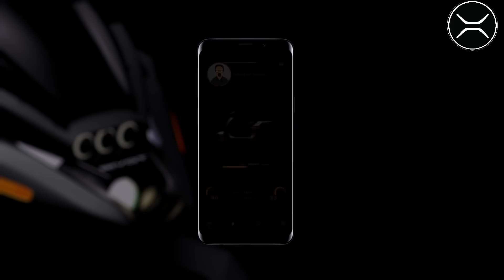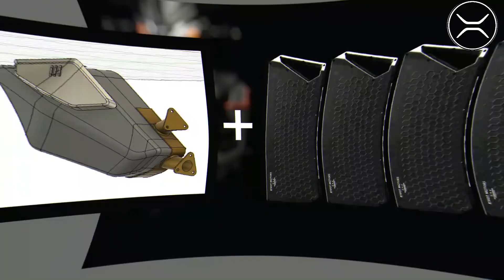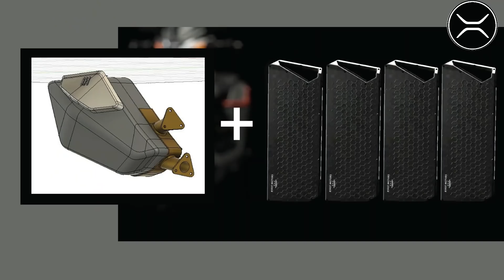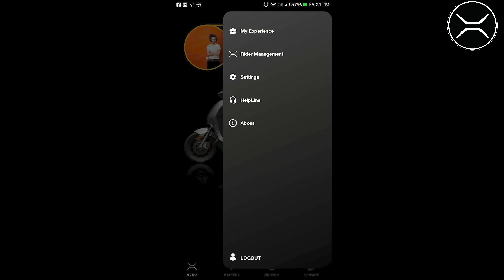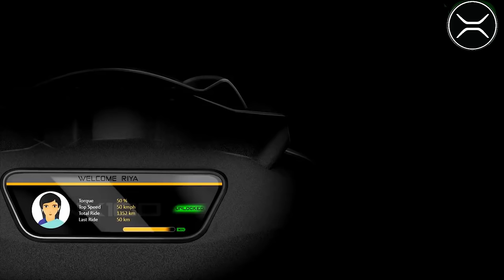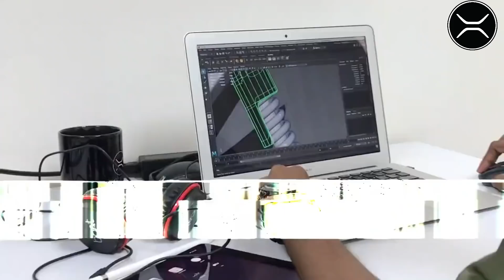300 Kms+ Range Rivot NX New Updates || The King of Electric scooters || OLA will be remembered???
ഇലക്ട്രിക്ക് സ്കൂട്ടറുകളുടെ രാജാവ് ഇറങ്ങുന്നു, ഒല ഇനി ഓർമ്മ